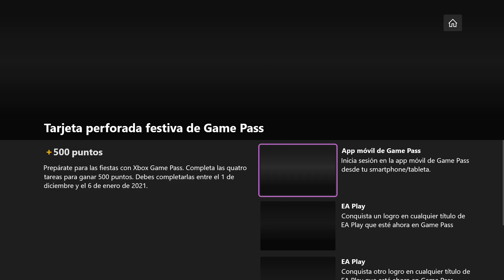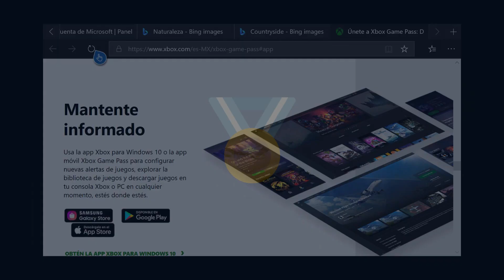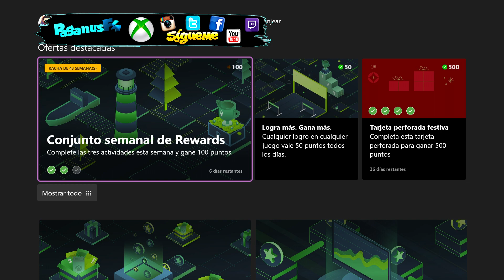Gana 500 Puntos De Microsoft Rewards En Sea Of Solitude | Cómo Chin#€%os?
Si compras en Amazon por medio de este enlace Ayudas al Canal...Gracias!!

Una TarjetaPerforadaFestiva de Gana500PuntosDeMicrosoftRewards esta en la App de Microsoft Rewards, nosotros lo vamos a hacer en SeaOfSolitude.